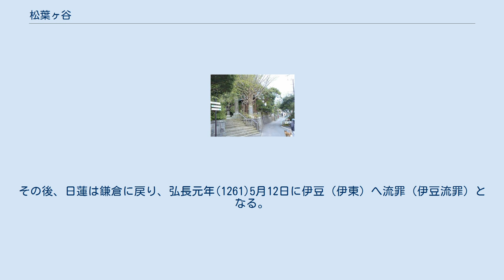松葉ヶ谷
松葉ヶ谷（まつばがやつ）は、神奈川県鎌倉市大町の名越（なごえ）に含まれる一地域名。
建長5年（1253年）に日蓮が、安房国清澄寺から鎌倉に入り、松葉ヶ谷草庵（後に法華堂と号する）を構えた場所。
その後、文永8年（1271年）（龍ノ口の法難）までの約18年間、日蓮の布教活動のための起居の場所となる。
また、文応元年（1260年）に『立正安国論』を著した場所。
 「草庵跡」は、妙法寺（日蓮在住19年の旧跡で、日蓮宗最初の寺。）、長勝寺（日蓮の庵室跡で、日朗、日印、日静が住居とし、本圀寺の前身となった寺。）、安国論寺（立正安国論を著した岩窟がある寺。）の三寺である。
江戸時代の安永年間（1772年 - 1780年）頃、妙法寺と長勝寺の間で松葉ヶ谷の法難の旧跡を巡って論争が起こり、20年以上争われたが、結論が出なかったといい、正式な跡地は確認されていない。
建て直しや、流罪の前後で移転があったとも考えられている。
 松葉ヶ谷と法難白猿伝説のある山縁 いくつかの説が有る。
 日蓮四大法難と呼ばれるものの一つ。
日蓮が、文応元年(1260)7月16日）に鎌倉幕府の五代執権北条時頼へ『立正安国論』を提出し、その内容が当時起こっていた地震、異常気象、疫病、飢餓は、法然を始めとする念仏教や禅教などの邪教に起因するものとし、幕府へ宗教政策の転換（正法を法華経とする）を促す内容であったため、その約1ヶ月後の8月27日に浄土教信者である念仏者たちによって草庵を夜間襲撃・焼き討ちされた事件を言う。
 日蓮は富木常忍のいる下総国中山に避難した。
襲撃の黒幕に幕府為政者、鎌倉宗教界の実力者である北条重時、6代執権北条長時（極楽寺北条氏）、大仏朝直、極楽寺忍性、蘭渓道隆、念阿良忠がいたと言われる。
その後、日蓮は鎌倉に戻り、弘長元年(1261)5月12日に伊豆（伊東）へ流罪（伊豆流罪）となる。